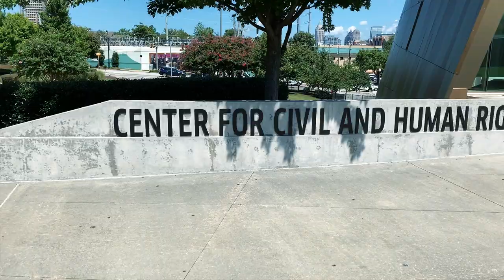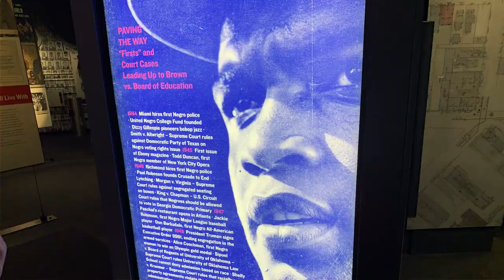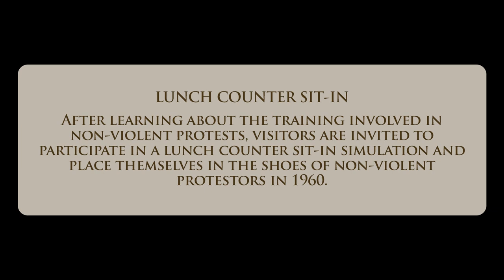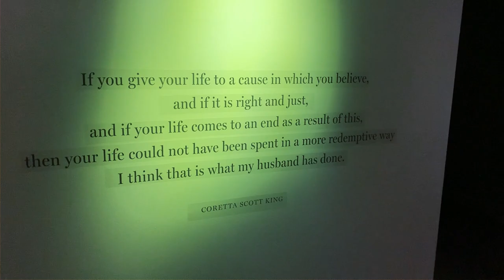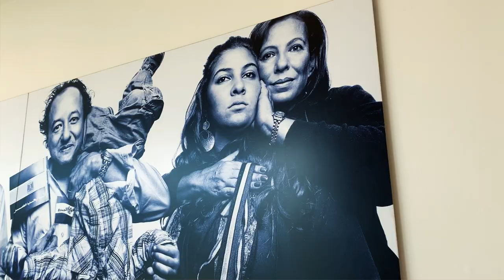Vacation Earth - Ep 107 - National Center for Civil and Human Rights [Atlanta, Georgia]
A short tour of the experience of the National Center for Civil and Human Rights.  It's located in the same park as the Georgia Aquarium.

The talented human Peter Montgomery wrote the theme song.